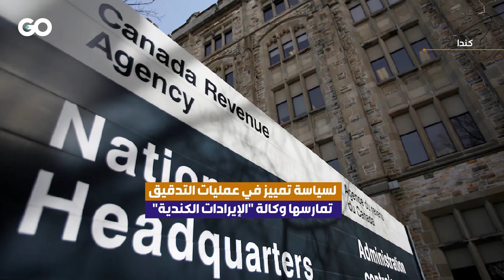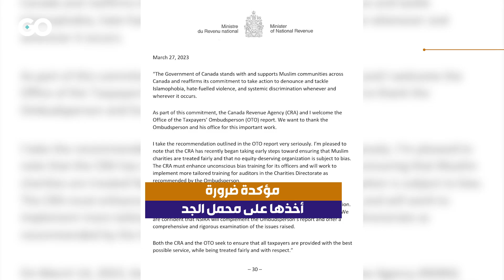تقرير حكومي في كندا يكشف تعرض مؤسسات خيرية إسلامية للتمييز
تقرير حكومي كندي يكشف تعرض مؤسسات خيرية إسلامية لسياسة تمييز في عمليات التدقيق تمارسها وكالة "الإيرادات الكندية" وسط مطالبة باتخاذ إجراءات جادة لمساءلة المتورطين التقرير جاء استجابةً لطلب وزيرة الدخل القومي عام 2020 (ديان ليبوثيلييه) بعد عقد "القمة الوطنية للحكومة الكندية حول الإسلاموفوبيا" أثارت المؤسسات الخيرية الإسلامية في كندا المخاوف من تورط وكالة "الإيرادات" في الإسلاموفوبيا التقرير أوصى بإجراء دورة تدريبية إلزامية عن "التحيز اللاواعي" لموظفي مديرية الجمعيات الخيرية في وكالة "الإيرادات" وزيرة الدخل القومي رحبت بتوصيات التقرير مؤكدة ضرورة أخذها على محمل الجد
إعداد: شروق محيدلة
تنفيذ: زينب برجاوي

Licence Production(s) Covered
("Production(s)" and “Synchronisation Period”)
Synchronisation
Licence
An unlimited number of Productions synchronised by the Licensee between 29 September 2022 and 28 September 2024 (“Synchronisation Period”)
Licensor: Audio Network Rights Limited (“Audio Network”), of The Johnson Building, 77 Hatton Garden, London, EC1N8JS, UK represented by Speed Communication (“Speed Communication”), of 24 Villa’s compound, Villa no. 18, Street 55b,
Mirdif, Dubai, United Arab Emirates.
23 September 2022
Signed by the duly authorised representative of Audio Network the day and year first above written:-Simon Anderson – Senior Vice President, Global Publishing
For and on behalf of AUDIO NETWORK RIGHTS LIMITED